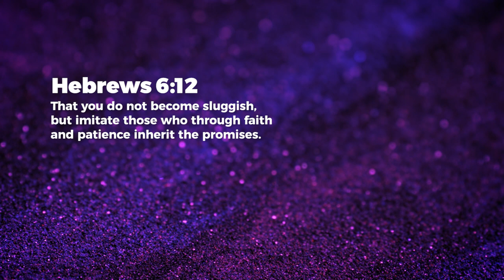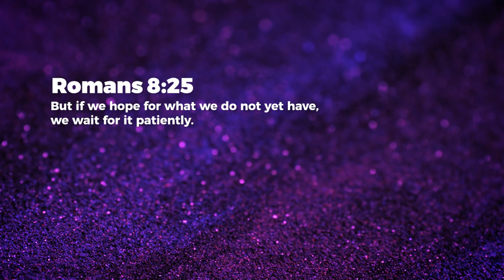Faith & Patience - Nancy Ramya | Daily Devotion, April 08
Today's Daily Devotional: Faith & Patience